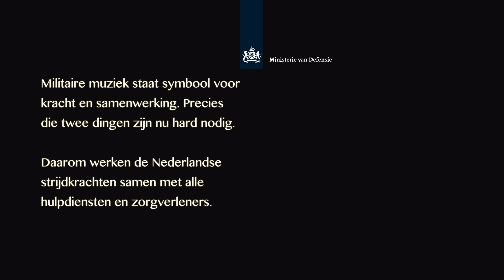IGK mars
Samen sterk! Militaire muziek staat voor kracht en samenwerking. Precies die twee dingen zijn nu hard nodig.  De orkesten van de Koninklijke Marine, Koninklijke Landmacht, Koninklijke Luchtmacht en Koninklijke Marechaussee steken alle defensiecollega’s en alle mensen in Nederland een hart onder de riem met deze door 130 militaire thuismuzikanten ingespeelde vernieuwde IGK mars.
Montage: Mediacentrum Defensie / Peter van der Ree
Audio: Nanouck Brassers
Concept: Impresariaat Militaire Muziek / Ron Geurts